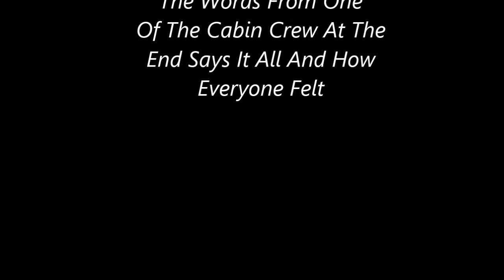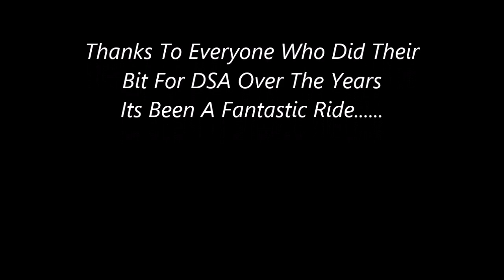Doncaster Sheffield Airport closure, my last flight ? Emotional ending from a member of cabin crew.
1st November 2022
Probably my last flight from/to Doncaster Sheffield Airport with the threatened closure for good on 18th November.
Could there be a reprieve with another company taking it over as has been mentioned.